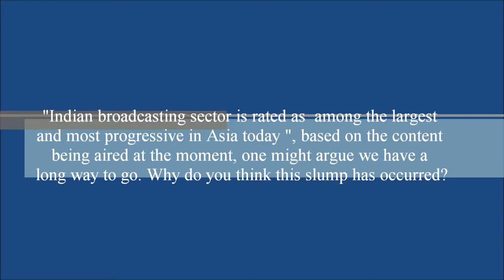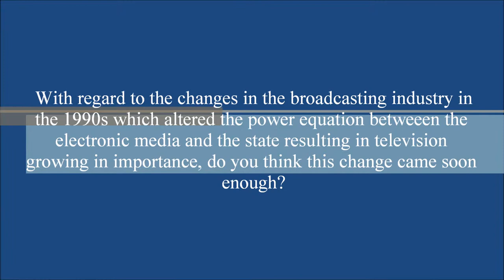Oxford University Press Presents: Globalization and Television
Oxford University Press Presents: Thought Leadership In Research Series
The book launch of Globalization and Television by Dr. Sunetra Sen Narayan. Dr. Sunetra Sen Narayan is Associate Professor at the Indian Institute of Mass Communications, New Delhi